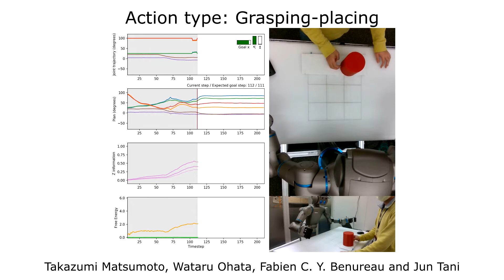T-GLean: Goal understanding with Torobo